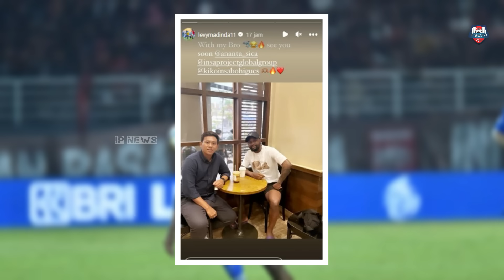KABAR BAIK❗️Ingin Bertahan Di Persib Madinda Bertemu Agennya😱KLARIFIKASI Soal Rizky Ridho Ke Persib!